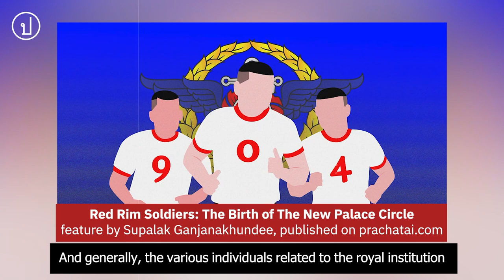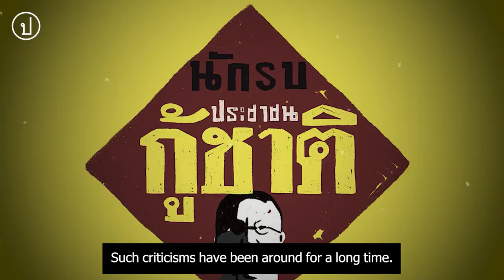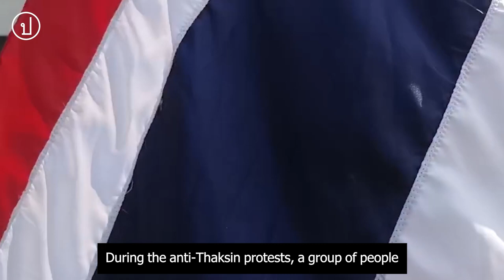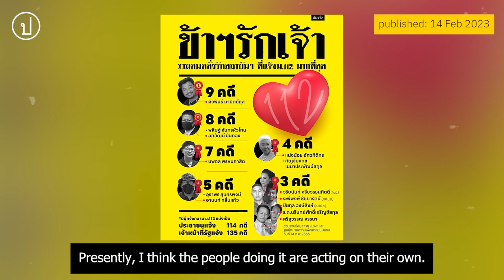We love the King: The far-right in the age of three-finger salutes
"Don’t even think about me stopping. I won’t. No matter what happens. I’ll continue. Continue to file complaints. To report 112 violations."

Since the pro-democracy protests of 2020, the call for monarchy reform and the repeal of the royal defamation law were followed by unprecedented discussions on the role of the monarchy, as well as the rise in number of prosecution under the royal defamation law.

Emerged during this time were ultra-royalist groups who have been filing royal defamation complaints against pro-democracy activists and netizens. They are often seen as laughing stocks, but they have made some wave with their campaigns.

However, the number of these groups' supporters seem greatly reduced from past royalist movements, raising the question of whether royalism is still strong in Thailand and where the country is heading. Prachatai explores the current royalism movement in a new documentary "We love the King: The far-right in the age of three-finger salutes"

*this version of video with English subtitles was translated from the one published on 11 July 2023*